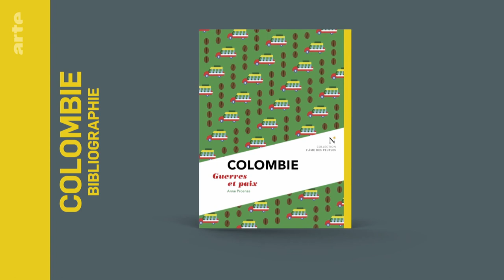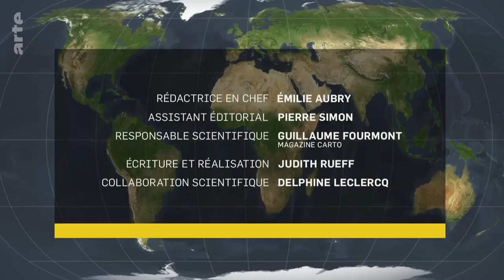Colombie : un pays révolté - Le dessous des cartes | ARTE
[Rediffusion du 28 août 2021]

La Colombie n’en a pas fini avec les tensions sociales, dans un pays inégalitaire, émaillé de violences liées notamment au trafic de la cocaïne. Au nord de l’Amérique du Sud, la situation géographique de la Colombie est unique, entre la mer des Caraïbes et l’océan Pacifique, à cheval entre l’Amazonie et l’extrémité nord de la cordillère des Andes. En 2016, la Colombie a signé un accord de paix historique avec les FARCS.
Objectif : dépasser enfin les clivages profonds d’une société colombienne tiraillée depuis trop longtemps entre deux extrêmes : guérilla marxiste révolutionnaire d’un côté, droite ultra conservatrice et milices paramilitaires de l’autre. Pourtant, la Colombie n’en a pas fini avec les tensions sociales, dans un pays inégalitaire, émaillé de violences liées notamment au trafic de la cocaïne. En mai 2021, des milliers de manifestants ont protesté contre le gouvernement de droite du président Ivan Duque, et sa réforme fiscale. La réforme a été retirée mais la mobilisation a continué. Au-delà des questions fiscales, les manifestants réclamaient une politique plus sociale, notamment l’accès à une éducation gratuite pour tous, dénonçant aussi la violence systémique des forces de l’ordre.